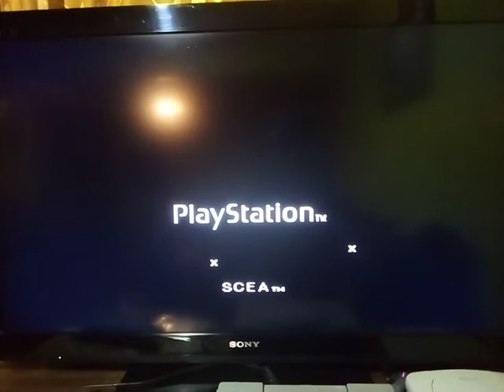PSX SCPH-9001 (2da Unidad) Forbidden Image